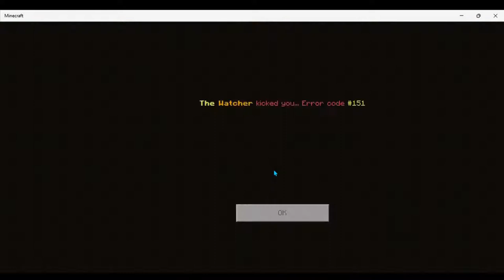Wining as murderer for the last time on brokenlens murder mystery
rip brokenlens games